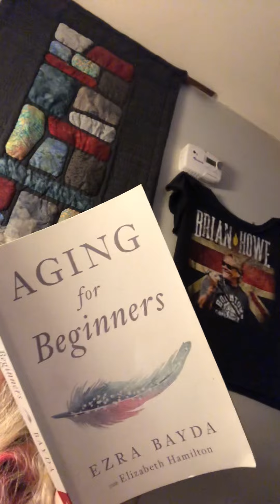Aging Well! Reading During COVID!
During the shelter in place…the first leg of the pandemic. This is something I thought I was going to continue to do, but I didn’t continue. I guess I found more interesting things to do during my lockdown. Anyway, I hope somebody enjoys this little bit. I did enjoy the whole book and it did bring me a lot of comfort and insight as to how to age in a more acceptable way. In other words how to accept my aging in a better way.￼